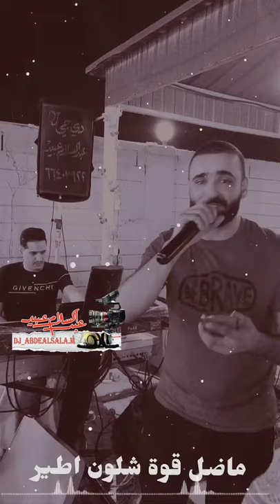عادل الرفاعي 2022 شك_وغيرة هم_وحيرة المايسترو علي الزعبي